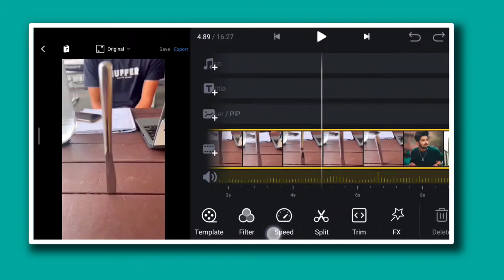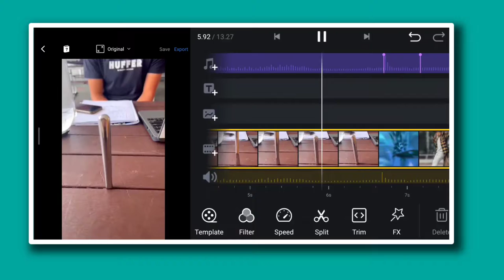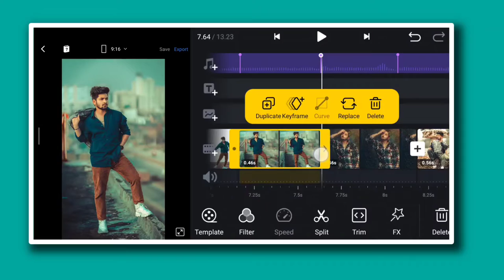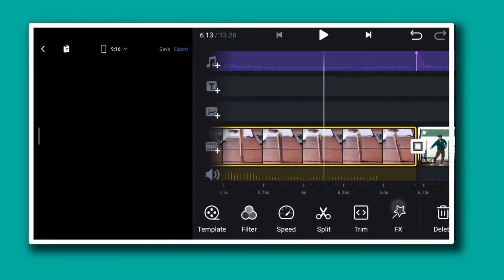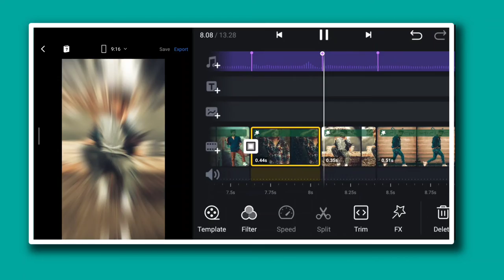Gta San X Butter Knife Reels Viral Video Editing | 1 Video 10 Photos Viral Reels Editing Tutorial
Hello guys...
                 1 Video 10 Photos Viral Reels Editing In VN Tutorial

🔷 { 𝙌𝙪𝙚𝙧𝙞𝙚𝙨 𝙎𝙤𝙡𝙫𝙚𝙙 }
* Gta San X Butter Knife Reels Viral Video Editing
* 1 Video 10 Photos Viral Reels Editing Tutorial
* tik tok viral knife throw video editing
* instagram viral video editing
* knife throw video editing tutorial
* instagram trending video editing
* gta san x butter knife reels video editing
* viral reels video editing gta san x butter knife
* how to make knife video editing
* how to make knife throw video editing
* viral video editing
* new reels viral video editing tutorial

𝐅𝐫𝐨𝐦 :- 𝐉𝐡𝐚𝐫𝐤𝐡𝐚𝐧𝐝,𝐉𝐚𝐦𝐬𝐡𝐞𝐝𝐩𝐮𝐫(𝐈𝐧𝐝𝐢𝐚)